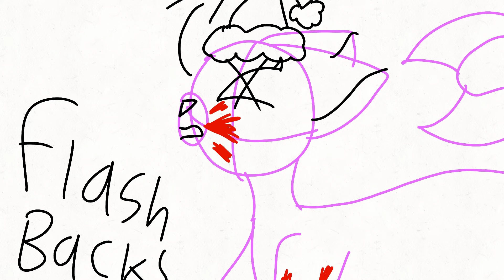This Christmas (I'll burn it to the ground) wip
yay a wip its Mel and Dragonlily guys